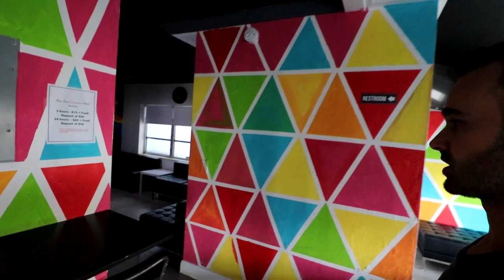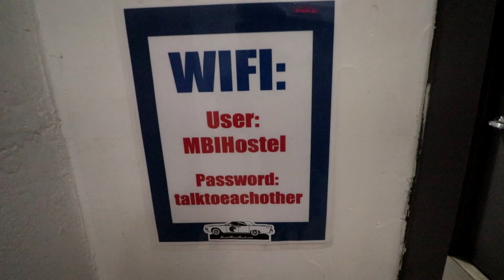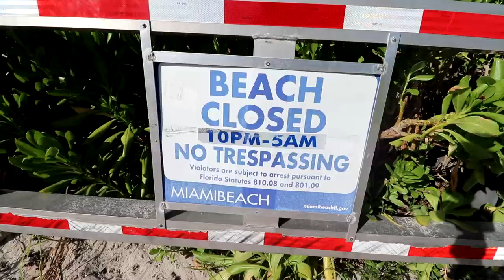MİAMİ'DE UCUZA KALMANIN YOLU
Bu videomda Miami'de kaldığım hosteli detaylı bir şekilde inceliyorum. South Beach bölgesinde, hem merkezi, hem uygun fiyata konaklamayı düşünenler için faydalı bir video olduğunu düşünüyorum. Keyifli seyirlerr.

Kaldığım Hostel:
Miami Beach International Hostel